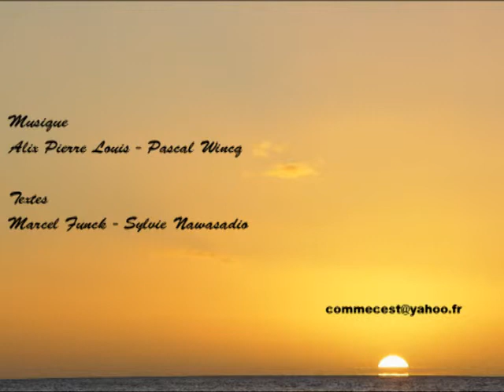Bon.Jour - C'est.Com (ver 2011)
Helping my friend Marcel Funck to promote his music on Youtube
Montage et mise en ligne: Paul Van Den Steene